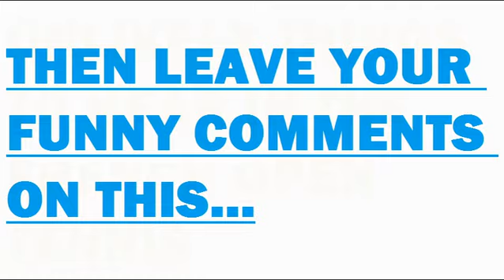Unlikely Things To Hear In The French Open Tennis. Funniest Comment Wins An Imaginary iPad. Comedy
How funny are you?

Find out by posting your comments to the following video:

Unlikely Things To Hear In The French Open Tennis.

It's that easy. Like Mock the Week or Whose Line Is It Anyway.

Thumb up any comment you think is funny. Thumb down any comment you think is not funny.

The winner wins nothing in this comedy competition, just the love of me and others.

Stand-up Comedy
Standup
3/6/13
6/3/13
3rd June